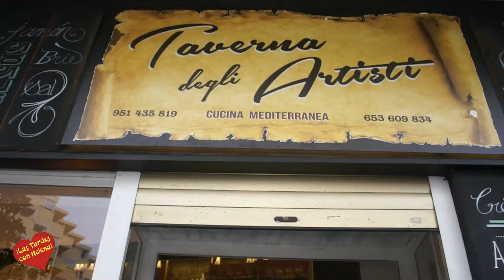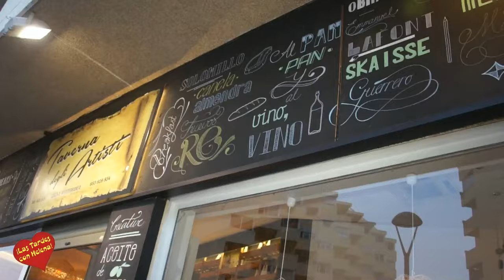Inuguracion Taberna del Artista Marbella